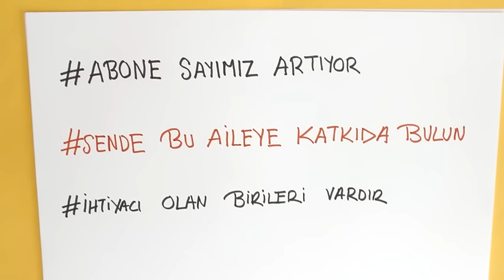Sende TEOG Sınavında Birilerine Yardımcı Olmak İstermis?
Sende duyarsız kalma!Hadi bakalım şimdi birilerine yardımcı olma zamanı...